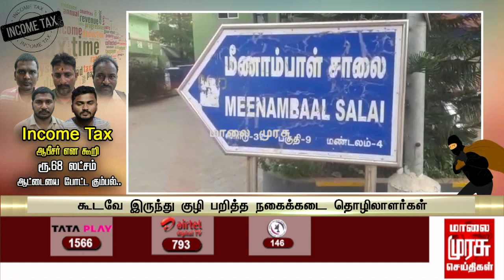Income Tax ஆபீசர் என கூறி ரூ.68 லட்சம் ஆட்டையை போட்ட கும்பல் !